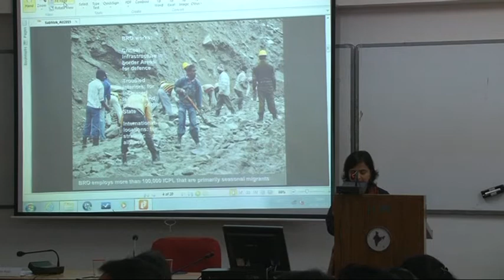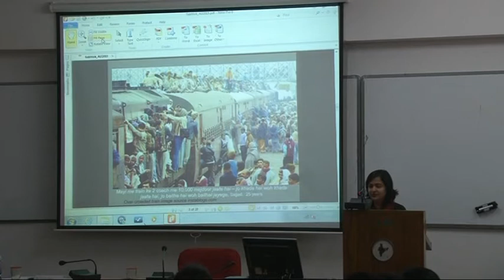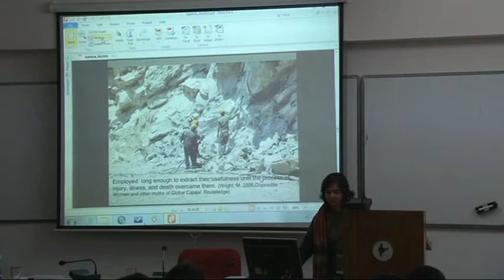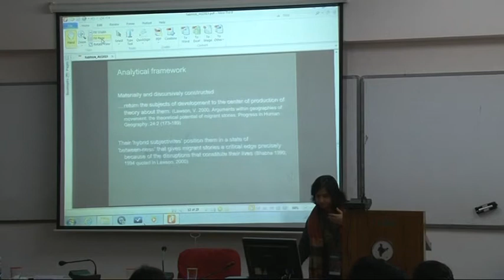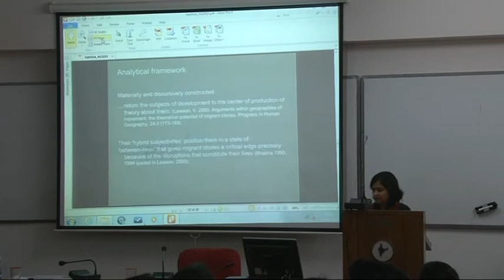Dr. Anu Sabhlok - Road Stories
Dr. Anu Sabhlok, Indian Institute of Science Education and Research, Mohali

Road Stories: Narratives of/on Seasonal Migrants on the Indo-Tibetan Border Roads in Himachal

Abstract:
In this paper, I follow the Indo-Tibetan Border road through Lahaul, Spiti and Kinnaur in Himachal to understand the various human stories that surround the material construction of the road in this mountainous terrain. I specifically focus on the experiences of seasonal migrants who
travel every year from Jharkhand in May for a period of six months to work as Imported Casual Paid Labour (ICPL) for India’s Border Roads Organisation (BRO). They live, work and travel alongside the roads they construct - enabling tourism, development and the nation’s defence. What
meanings do these discourses (tourism, development, defence) have for the migrant road labour? What locations do they inhabit in these discourses and in what ways does the circularity of their travels intersect with the reproduction of an uneven development geography? The migrant narratives help elaborate upon Harvey’s notion of the ‘spatial fix’ and shed light on its human ecological dimensions.